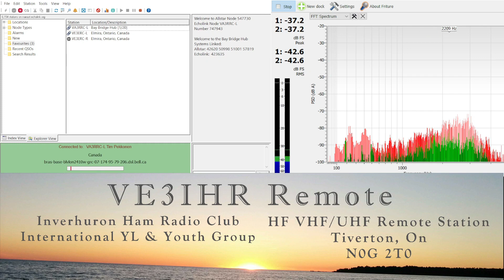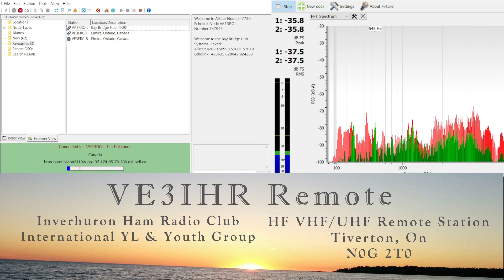Weekly Sea Cadet VHF Net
A weekly VHF Net hosted by the Quinte Sea cadets, VA3GKY
On this week, Alina was net control.